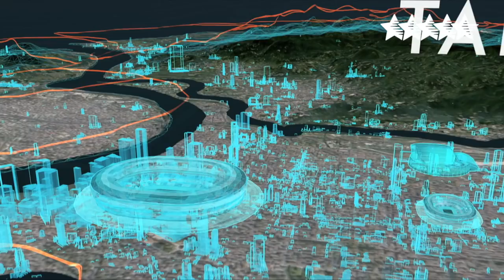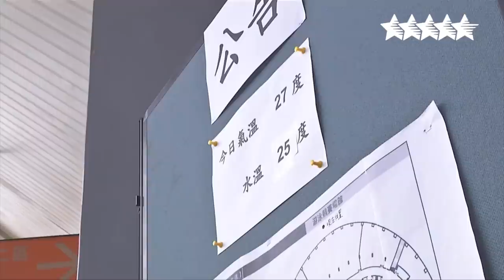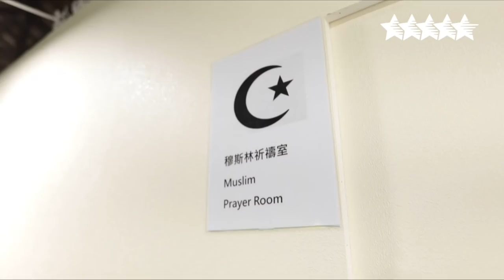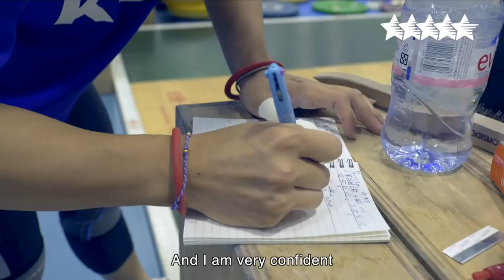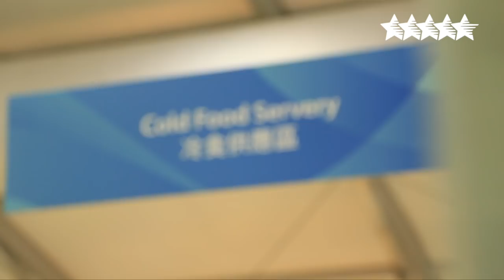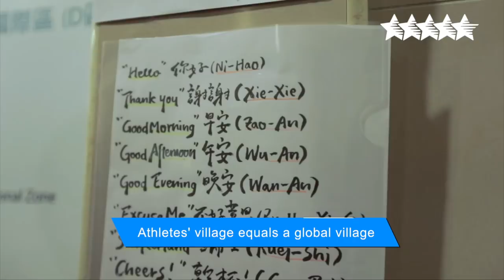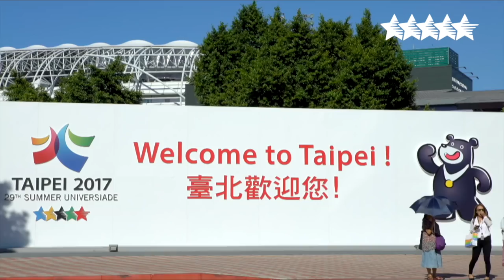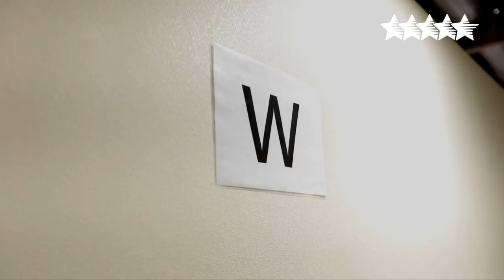Taipei final Film - 29th Summer Universiade 2017, Taipei, Chinese Taipei